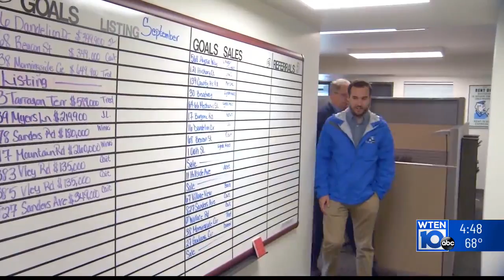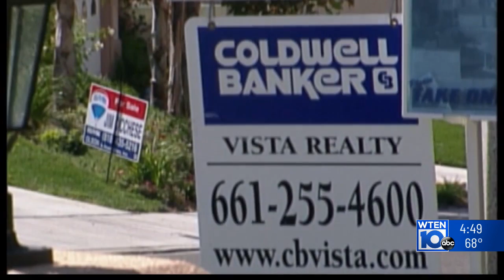How the Fed's interest rate hike could affect home buying